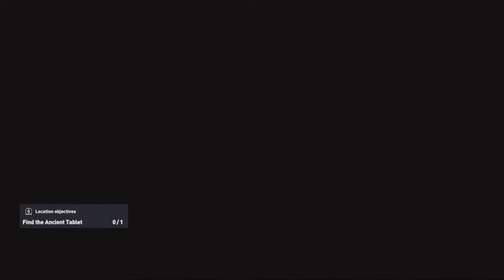Assassin's Creed Origins, Part 58 - How do you loot this place [Xbox One] Gameplay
I post content daily and enjoy playing thru solo. Sometimes I fail but I do it with style!